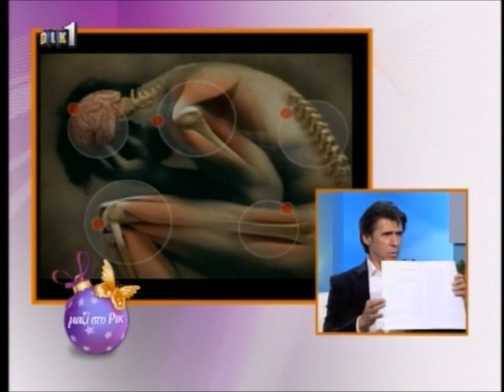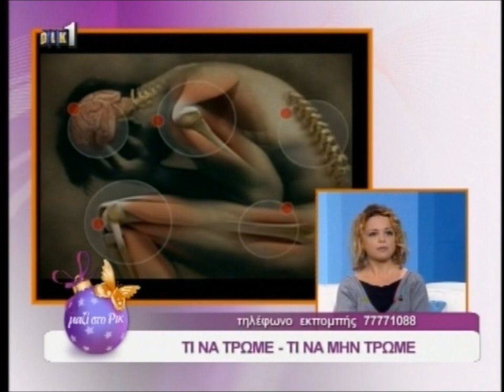RIK 1 - Μαζί στο RIK - Δρ. Π. Δρακόπουλος - Ε. Μιχαηλίδου - Α. Κουκιαδάκη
Η καθημερινή μεσημεριανή εκπομπή Μαζί στο ΡΙΚ με την δημοσιογράφο κ. Ελίτα Μιχαηλίδου παρουσίασε τον Δρ. Π. Δρακόπουλο και την Α. Κουκιαδάκη (διαιτολόγο) και μίλησαν για τη Αντιφλεγμονώδη Διατροφή. Η εκπομπή παρουσίασε την Κ. Χρυστάλλα  Πέτρου η οποία ανέφερε τις ασθένειες που είχε πριν το Αντιφλεγμονώδες πρόγραμμα του Δρ. Π. Δρακόπουλου  και τώρα μετά το πρόγραμμα είναι σε Άριστη Υγεία. Η κ. Χρυστάλλα Πέτρου ρύθμισε με το Αντιφλεγμονώδες πρόγραμμα την ασθένεια της που λέγεται Σκλήρυνση Κατά Πλάκας.